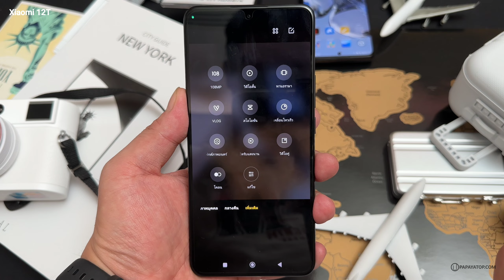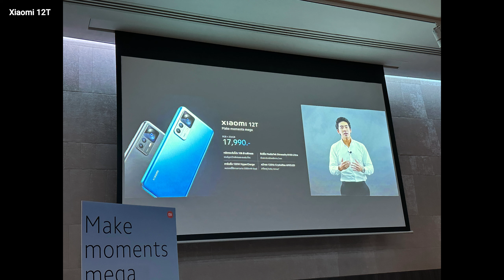พรีวิว Xiaomi 12T คุ้มกระเป๋าสั่น แรง จอสวยมาก กล้อง OIS ชาร์จ 120W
ดูไปดูมา Xiaomi 12T คุ้มกว่าใคร จอ AMOLED 12-Bit ตัวเดียวกับ Pro, ชิพ Dimensity 8100-Ultra แบกเกมภาพสวยสบาย ไม่ร้อน, ความจุ 256GB UFS 3.1, กล้อง 108MP OIS แถมชาร์จ 120W เหมือนกัน ลูกเล่นคล้ายกันหมด

ราคา 17,990 บาท (8GB+256) ผมว่าสมเหตุสมผลมาก อยากให้ลองจับตัวจริงก่อนซื้อครับ

Xiaomi 12T Series เปิดจอง 8-21 ตุลาคม วางจำหน่าย 22 ตุลาคมเป็นต้นไป ผ่านทุกช่องทางจำหน่าย